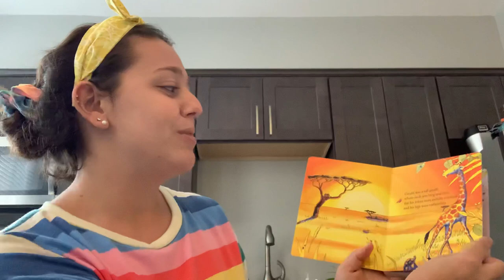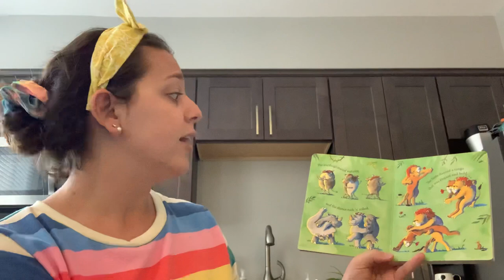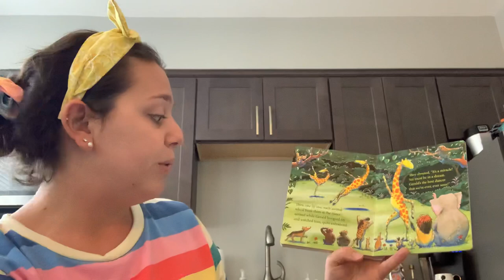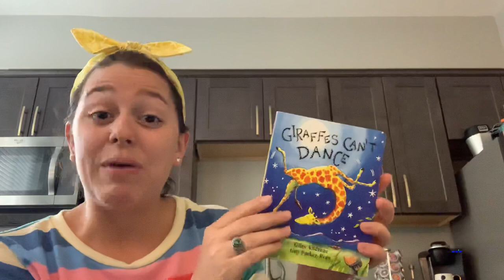Giraffes Can’t Dance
Can books be musical? Listen to Ms. Hale’s special version of Giraffes Can’t Dance, then find your own book that you think could be musical too! One more thing: don’t forget to have your own dance party to your favorite song! - Created for music at PFES

*This reading of Giraffes Can’t Dance (written by Giles Andreae and Guy Parker-Rees) was done with permission from Cartwheel/Scholastic Books and will be removed from YouTube at the end of the school year*